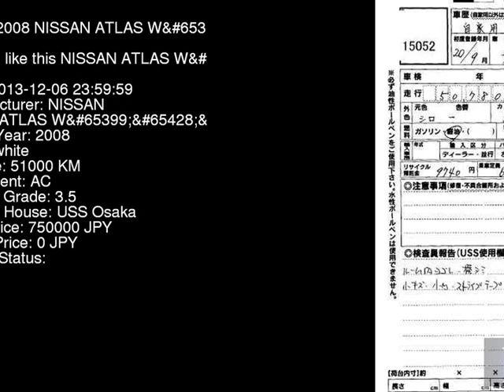2008 NISSAN ATLAS W___ SZ2F24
the Authority on JDMs since 2007!  . Details on this car from auction in Japan